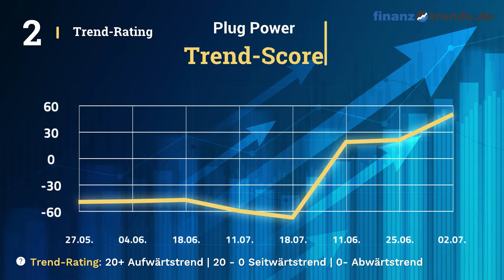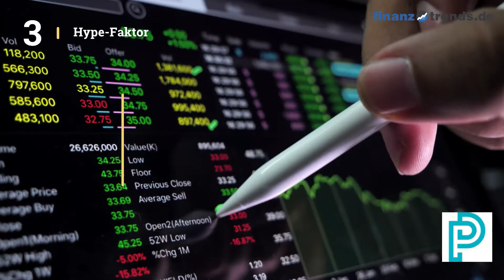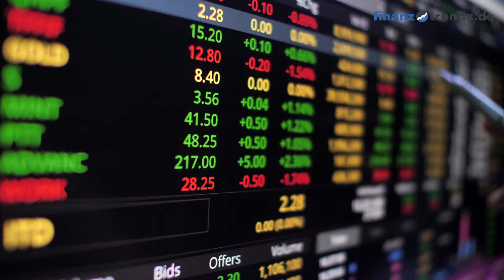Plug Power Aktien Analyse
In diesem Video vom 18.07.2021 erhalten Sie eine aktuelle Bewertung der Plug Power Aktie (ISIN: US72919P2020) nach dem bewährten Fünf-Bullen-Rating-System von Finanztrends. In dieser technischen Analyse betrachten wir das 30-Tage-Momentum, die Relative Stärke nach Levy, das Trend-Rating, den Hype-Faktor und den GD200-Vergleich. Wenn eine Kennzahl einen gewissen Schwellenwert überschreitet, deutet das auf einen steigenden Trend hin. In diesem Fall legt der Indikator einen Kauf nahe und das Wertpapier erhält in unserem Fünf-Bullen-Rating-System einen Bullen. Die Anzahl der Bullen liefert für die Aktie eine Gesamtbewertung und Sie erhalten somit eine klare Antwort auf die Frage: kaufen, halten oder verkaufen? Die Indikatoren unseres Fünf-Bullen-Rating-Systems: Das 30-Tage-Momentum analysiert den kurzfristigen Trend der Aktie. Überschreitet Wert die Marke 1,05, gibt es einen kurzfristigen Aufwärtstrend – und die Aktie erhält von uns den ersten Bullen. Relative Stärke nach Levy: Hierbei handelt es sich um einen fortlaufenden Vergangenheitsvergleich, der nicht zu verwechseln ist mit dem „Relative Strength Index“ (RSI). Um die Kennzahl zu berechnen, wird der Wochen-Schlusskurs der Aktie durch das arithmetische Mittel der Wochen-Schlusskurse im jeweiligen Betrachtungszeitraum dividiert. Überschreitet die Kennzahl den Wert 1,05, gibt es einen kurzfristigen Aufwärtstrend – und die Aktie erhält von uns einen Bullen. Das Trend-Rating zieht Schlüsse aus den Kursbewegungen der letzten sieben Wochen. Wenn der Titel im Trend-Score den Wert 20 überschreitet und bei unserem Fünf-Bullen-Rating durchschnittlich über 2,5 liegt, deutet dies auf einen aufsteigenden Trend hin. Dann erhält die Aktie einen weiteren Bullen. Hype-Faktor: Wie wird der betrachtete Titel im Vergleich zur Konkurrenz gesehen? Befindet sich das Wertpapier im Betrachtungszeitraum unter den 100 beliebtesten Aktien und in der Top 3 der jeweiligen Peergroup, vergeben wir einen Bullen. GD200-Vergleich: Befindet sich der Kurs des Wertpapiers momentan mehr als Fünf Prozent über dem Gleitenden Durchschnitt der letzten 200 Tage, vergeben wir einen Bullen.